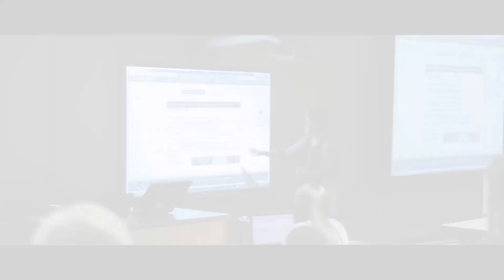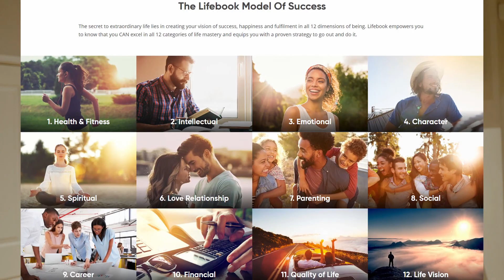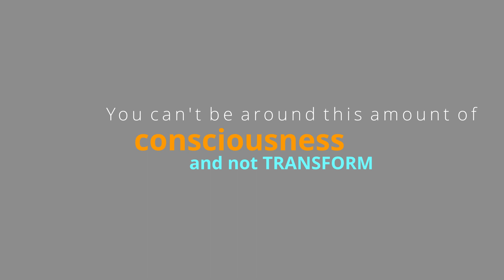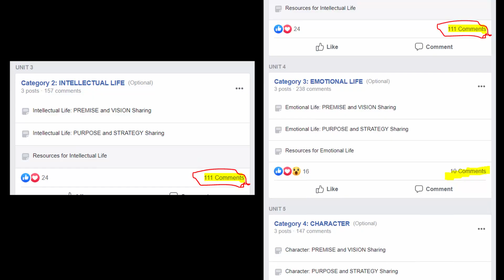[VLOG] Spiritual Life+Love thoughts: MindValley | TheLifeBook Online - Week 3 of 6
I have been stuck asking myself what should I be doing next in my life, where should I focus and build towards, and how can I sustain happiness.

TheLifeBook program is a framework for creating an extraordinary life across 12 key categories (Health, Intellectual, Emotion, Character, Spirit, Love, Parenting, Social, Finance, Career, Quality of Life, Life Vision). The process is simple: each category is deep dived to uncover your limiting beliefs, what you want and why do you want it. The idea being that this conscious vision of an extraordinary life can be brought to life through determination, discipline and dedication.

Join me (Alan) as I progresses through TheLifeBook lifestyle program through May-June 2019.
Can this program lead me to the life vision and happiness I have been longing for? Can it lead you? Lets find out!
A complete playlist capturing the starting thoughts, experiences participating in the course, and a series of revisits asking "was it worth it?" can be found here: